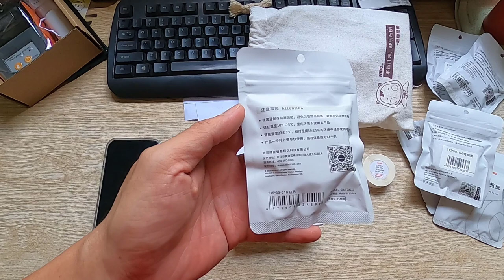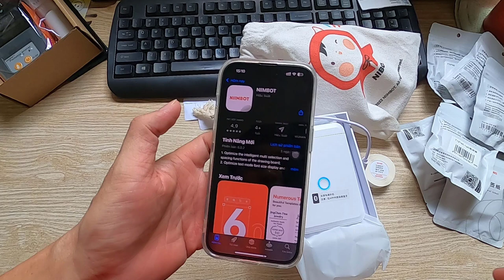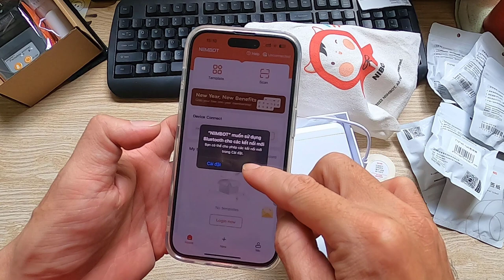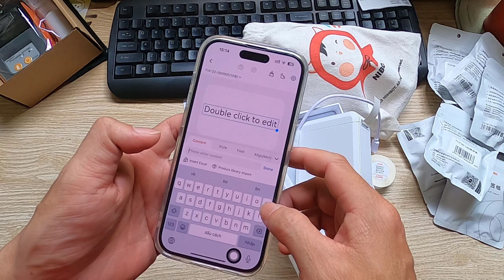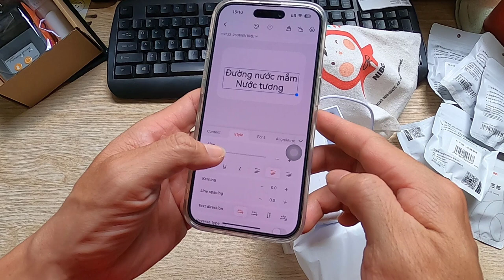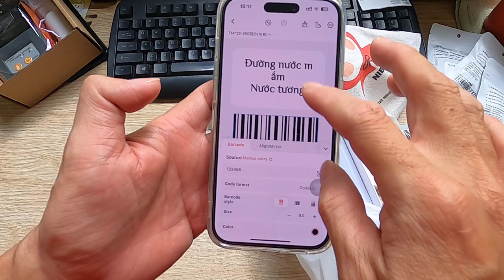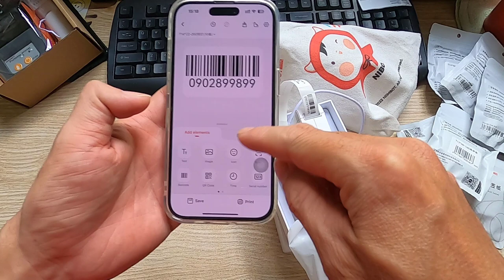Hướng dẫn in tem nhãn dán Niimbot D110 - in ghi chú note-in giá barcode Qrcode sản phẩm app miễn phí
Hướng dẫn in tem nhãn dán - in ghi chú note - in giá barcode Qrcode sản phẩm app miễn phí

* Link mua sản phẩm:
👉 Link mua máy in nhiệt Tem nhãn Niimbot D110 Shopee 1
👉 Link mua máy in nhiệt Tem nhãn Niimbot D110 Shopee 2
👉  Link mua máy in nhiệt Tem nhãn Niimbot D110 Shopee 3:
👉  Link mua máy in nhiệt Tem nhãn Niimbot D110 Lazada 1:
👉  Link mua máy in nhiệt Tem nhãn Niimbot D110 Lazada 2:
👉  Link mua máy in nhiệt Tem nhãn Niimbot D110 Sendo 1:
* Video khác: